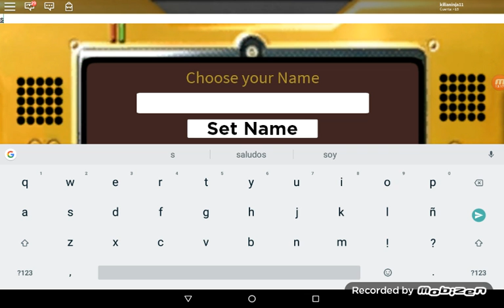Sonic carreras vidio juego en roblox